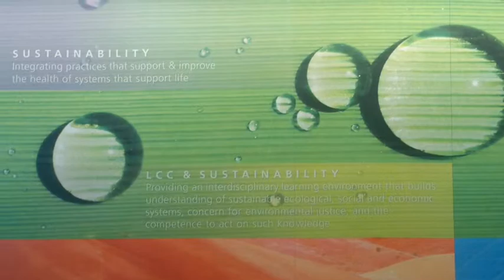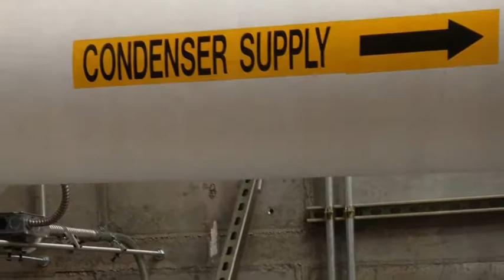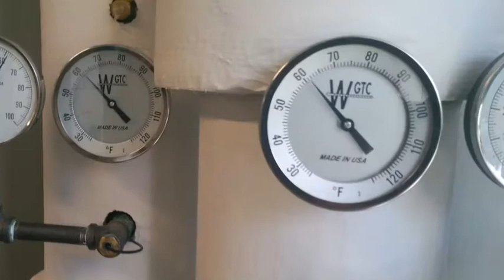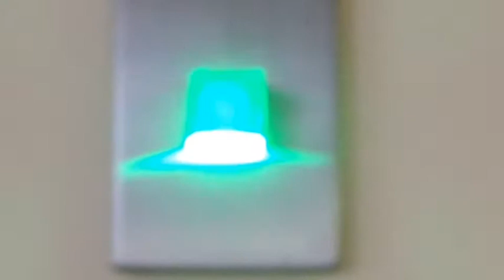Lane's Downtown Campus The Green School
Lane Community College Downtown Campus